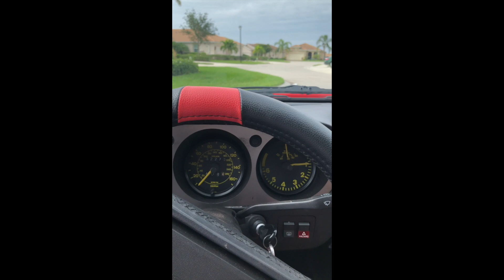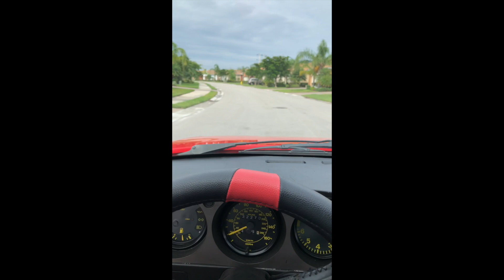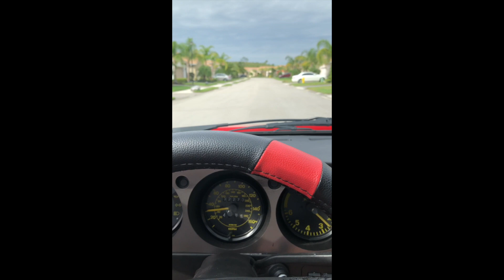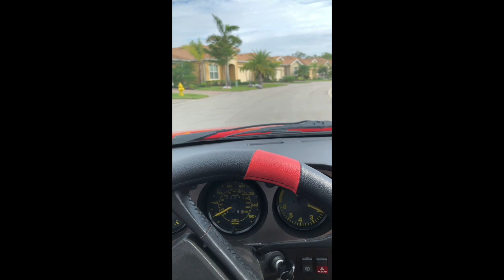PCARMARKET Auction: 32k-Mile 1983 Porsche 944 5-Speed